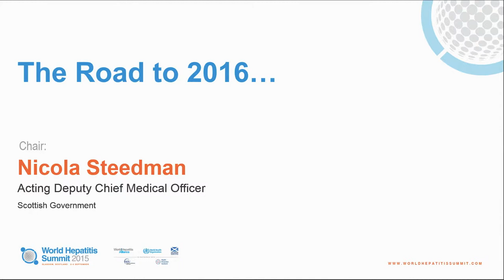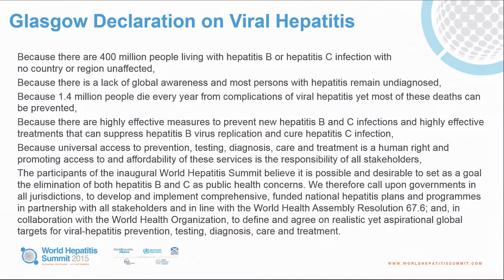World Hepatitis Summit: The road to 2016...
Nicola Steedman, Acting Deputy Chief Medical Officer, Scottish Government, Charles Gore, President, World Hepatitis Alliance and Dr Gottfried Hirnschall, Director HIV/AIDS Department and Global Hepatitis Programme, World Health Organization thank delegates for attending in the closing session of the World Hepatitis Summit.

The Glasgow Declaration is read by Scottish patient representative, Moira Washington and passed to Brazilian patient representative, Carlos Varaldo to symbolise the handing over of the Summit to Brazil for 2016.